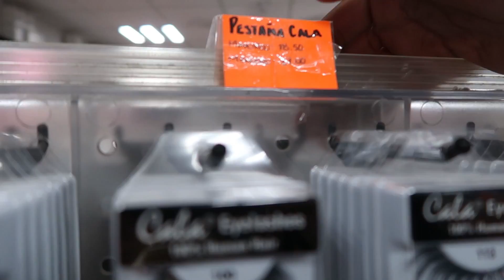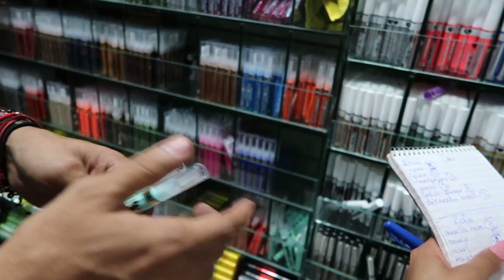Acompáñame a comprar MAQUILLAJE BARATO!!! | Luis Torres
Gracias, l@s quiero!